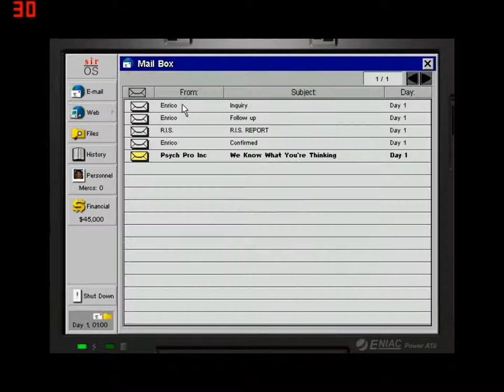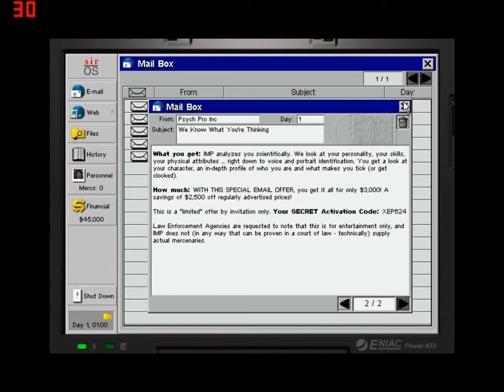Jagged Alliance 2 V 1.13 Part 1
Merry Christmas guyses!